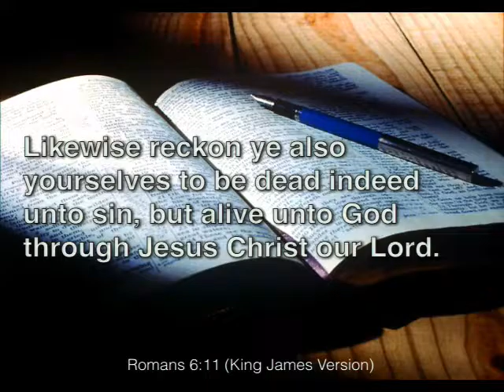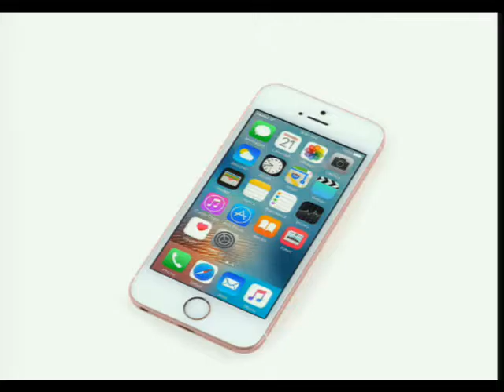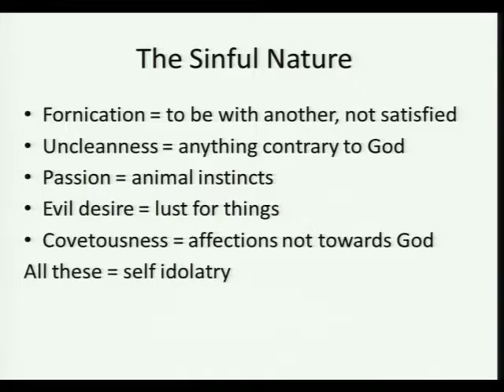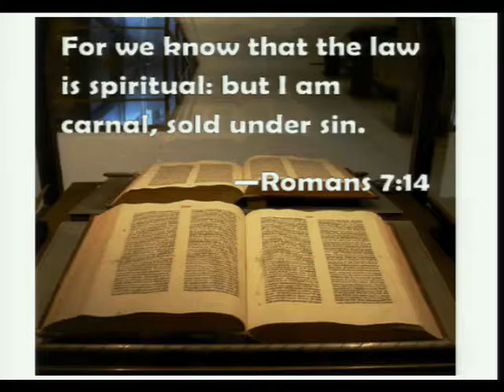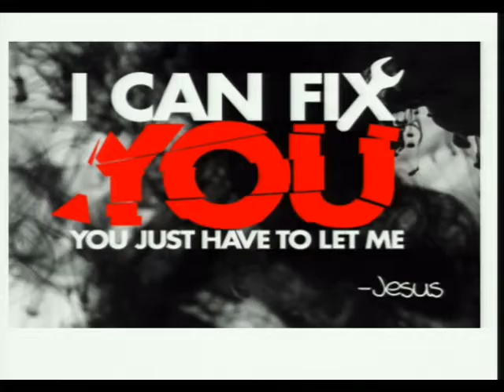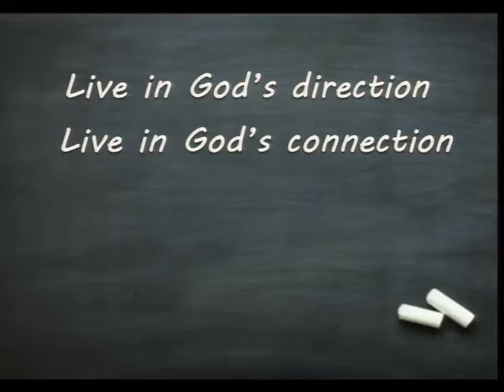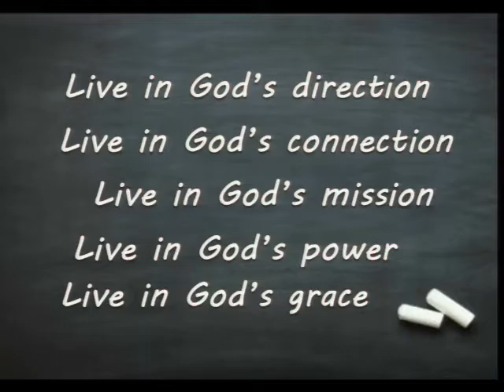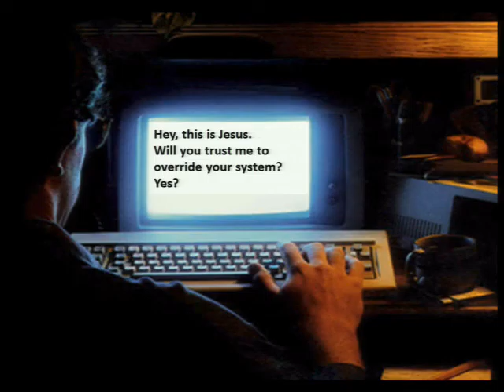Miracle of Miracles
Presented on March 11, 2017 by Angie Joseph.